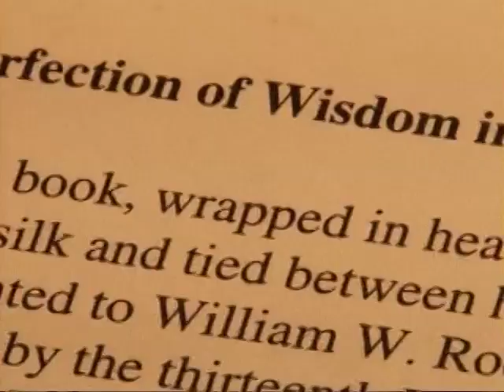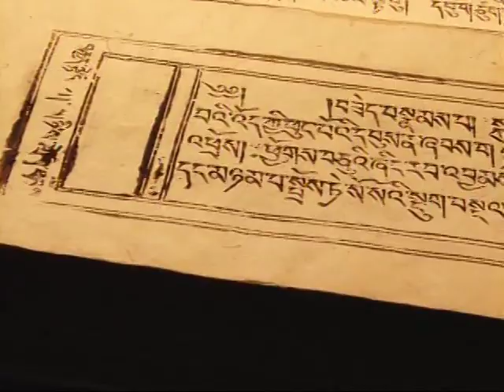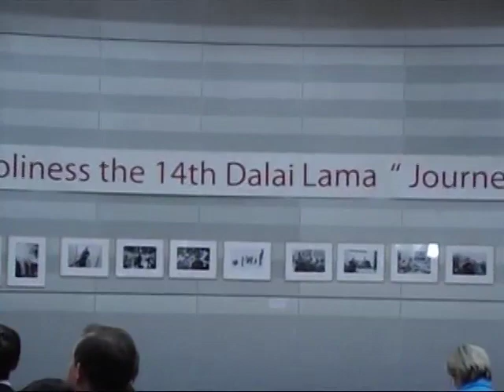07_21_10 ཀུན་གླེང་གསར་འགྱུར། Kunleng News 1.mp4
Kunleng invites Sonam Tashi, writer/director of 'Acho Namgyal', and Dhumkhang Phuntsok Namgyal, a Tibetan classical musician and calligrapher, to discuss the life and music of Acho Namgyal, one of the most well known musicians from the Lhasa of the 1940s, and the genre of Nangma Toeshey, which he took to new heights of innovation and popularity.